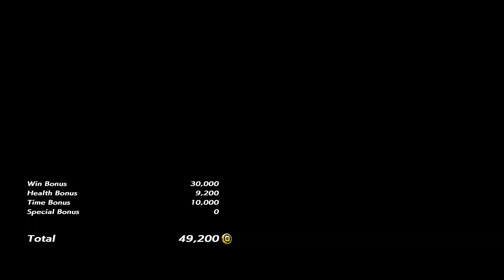3186 - Tekken 7 - Coouge (Zafina) vs RedX916 (Kazumi)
We love TEKKEN! We are Tekken fans and we've been playing Tekken since 1995. We only play for fun and hope to see you guys online. Let's play

Which character do you want to see to return in Tekken 7?

Thank you all so much for your continued support.